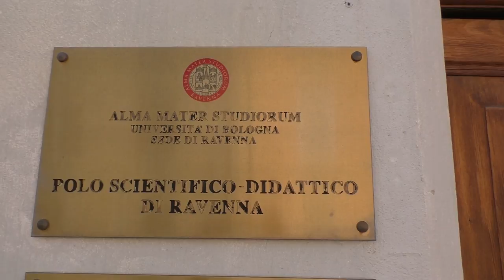RAVENNA: Corso di laurea in Medicina, anche Rimini e Forlì si fanno avanti | VIDEO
L’idea di aprire un corso di laurea in Medicina a Ravenna è tornata d’attualità alla Festa dell’Unità di Borgo Sisa, dove il sindaco Michele De Pascale si è confrontato con i primi cittadini di Forlì, Cesena e Rimini. Sul tema non sono mancate le polemiche. Se De Pascale, infatti, ha sottolineato la carenza di medici e la necessità di formarne di più coinvolgendo la Romagna e non solo Bologna, il sindaco di Rimini Andrea Gnassi ha fatto capire che anche la sua città potrebbe essere la giusta candidata per ospitare il corso. Ma medicina è ambita anche dal sindaco di Forlì Gian Luca Zattini, che però ha mostrato di avere già un accordo con Ravenna per spartirsi le lezioni. De Pascale, in ogni caso, ha fatto sapere che tutti e quattro gli ospedali romagnoli, a prescindere dalla sede del corso, andranno coinvolti per quanto riguarda tirocini e prestazioni dei docenti. La partita, dunque, resta aperta.